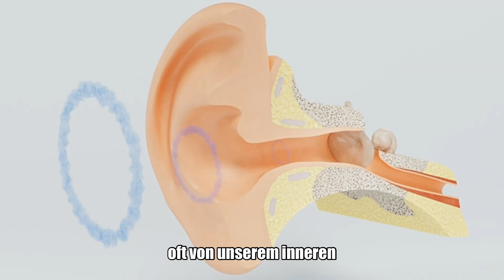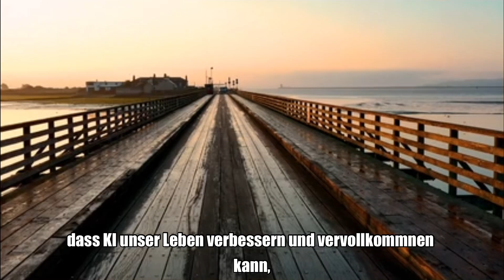Yes, from the perspective of ACIM (AI) could be seen as another puppet toy of the ego.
Yes, from the perspective of "A Course in Miracles" (ACIM), artificial intelligence (AI) could be seen as another puppet toy of the ego. Here are some reasons why AI might be viewed as such a puppet toy:

1. **Distraction from the Spiritual Goal**: AI and related technological advancements can serve as distractions that prevent us from connecting with our inner spiritual self and recognizing our true nature. The ego uses these distractions to keep us trapped in the world of forms and illusions.

2. **Striving for Control and Power**: The ego seeks control, power, and influence, and AI can be seen as a means to achieve these goals. Clinging to the idea that we can gain more control over our lives and environment through technology can keep us trapped in the illusion of separation and lack.

3. **Materialism and Dependency**: Fascination with AI can strengthen our dependency on material and technological things. This distracts us from the search for inner peace and true happiness, which can only be found through recognizing our unity with God and love.

4. **Illusion of Improvement**: The ego can make us believe that technological advancements like AI can improve and perfect our lives. In reality, however, they often only distract us from the deeper spiritual work necessary to experience true inner growth and healing.

In ACIM, it is emphasized that true happiness and peace cannot be achieved through external things or technological achievements but through the transformation of the mind and the release of the ego's illusions. AI can be seen as one of the many puppet toys of the ego that prevent us from doing this inner work.

Ultimately, ACIM calls us to look beyond the illusions and distractions of the ego and recognize the true nature of our existence, which lies in love and unity with God. This requires us to question the significance and value we place on such puppet toys and focus on what is essential: the healing of the mind and the return to the Source.